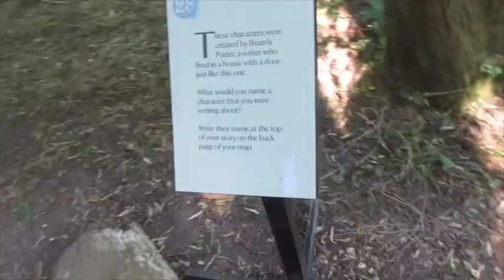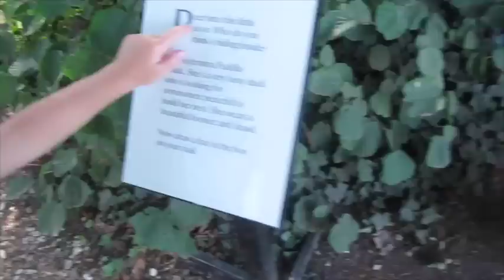MOTTISFONT & BEATRIX POTTER | DITL 30TH AUG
A better day today! thank you for all your love and support on my previous video so appreciated!